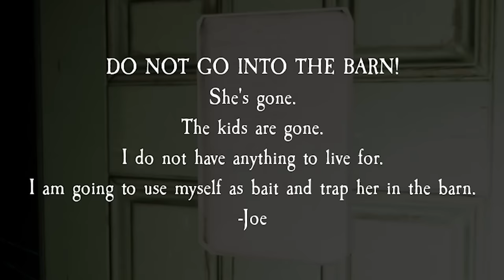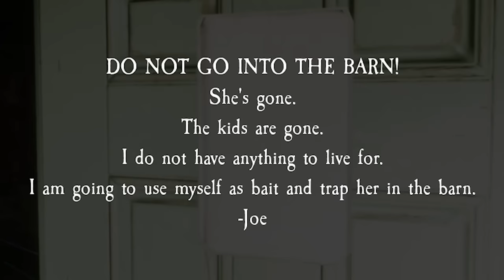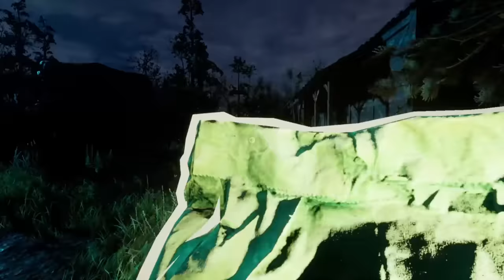WE STOLE HIS CHICKENS (Pacify Farm Update)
pacify the game farm update

editing help► praduh